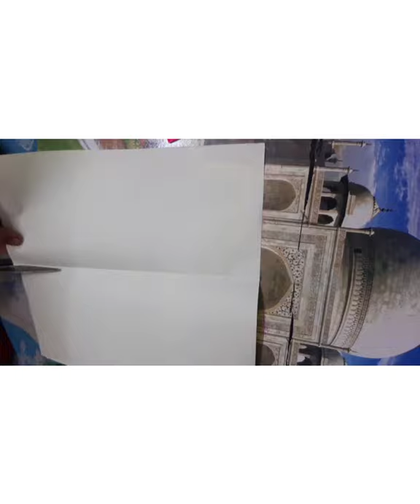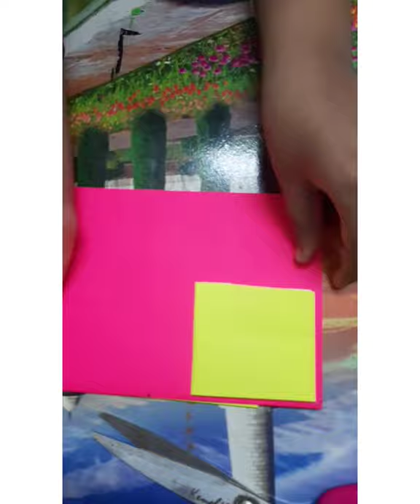Calendar craft for kids